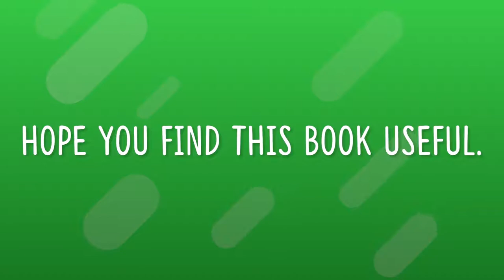Yum n Hum by CHANDANA POCHIRAJU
About the Book -:
The cookery book, Yum n Hum, showcases smart and special vegetarian recipes, which taste best when shared with family and friends. The recipes have been explained in a simple language. The book opens with mouth-watering snacks and appetizers, before delving into the main course and finishing off with delectable desserts. It also has entire sections devoted to sandwiches and accompaniments. It is an ideal gift and an asset to your kitchen.

About the Author -:
The author, Chandana Pochiraju, unravels multiple culinary corners with a creative touch. She also introduces original manifestations with contemporary and traditional twists. She beautifully connects with a wide spectrum of food lovers, ensuring that there is something special for everyone at the dining table. Her recipes are truly vegetarian and have been appreciated by senior critics. An entrepreneur, event organizer, playwright, dubbing artist, and a writer – she truly stands as an example of woman power.